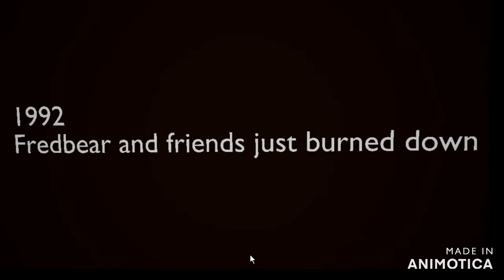me and my sis fight over the key board well playing final nights 2 with dos graphics